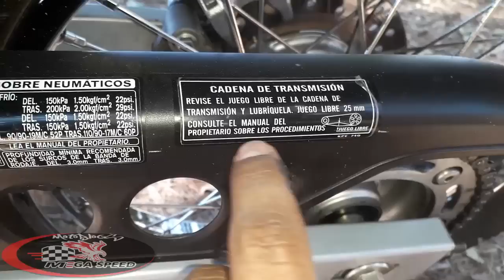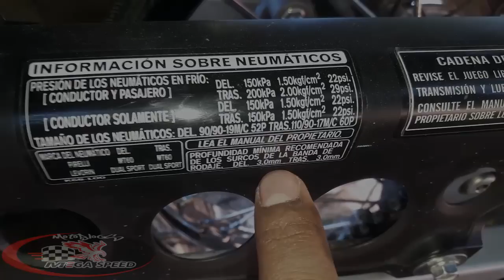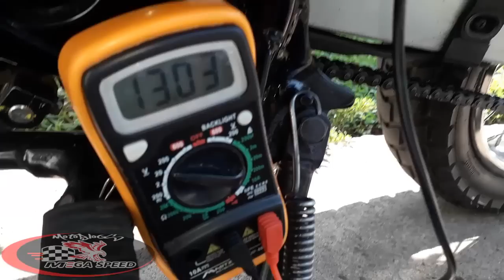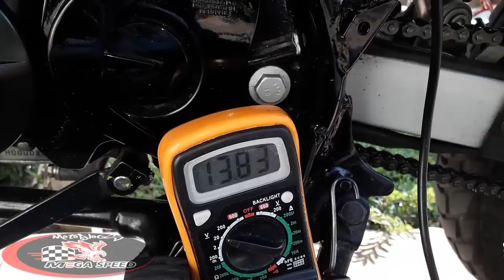TRUCOS Y CONSEJOS PROFESIONALES PARA MOTO ANTES DE SALIR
EN EL SIGUIENTE VÍDEO SE MUESTRAN 7 TRUCOS Y CONSEJOS PROFESIONALES PARA MOTO, QUE DEBES DE SEGUIR ANTES DE SALIR A RODAR, ESTOS TIPS TIENEN EL PROPÓSITO DE PREVENIR ACCIDENTES Y IMPREVISTOS DURANTE RODADAS LARGAS O CORTAS. ESTOS TIPS SON ACORDE A ENCUESTAS Y OPINIONES GENERALES SEGÚN MOTOCICLISTAS Y OPINIONES PERSONALES.

GUIA GRATUITA:
LO QUE LOS MECÁNICOS NO QUIEREN QUE SEPAS DE TU MOTO !!!😎😎